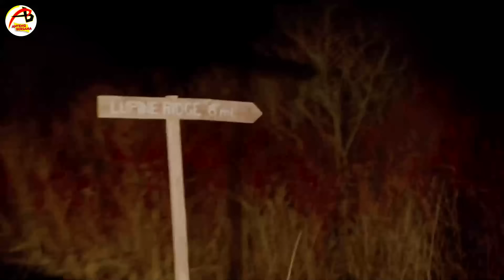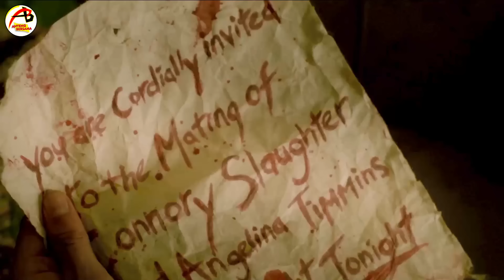DI INCAR RIBUAN BANGSA SERIGALA DEMI BISA MENDAPATKAN KETURUNAN YANG SANGAT KUAT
Selamat datang di Channel Anteng Bersama
Channel yang membahas seputar Alur Cerita Film.
Dan kali ini kita akan membahas film yang berjudul :
.:: WOLVES (2014) ::.
Berkisah tentang Ambisi pemimpin bangsa serigala untuk mengatasi Krisis serigala murni.

- Jadwal upload setiap jam 17:00 WIB di hari yang tidak bisa ditentukan tergantung selesainya editan.
- Terimakasih yang selalu support channel ini, semoga di balas oleh Allah dari apa yang kalian berikan Aamiin..